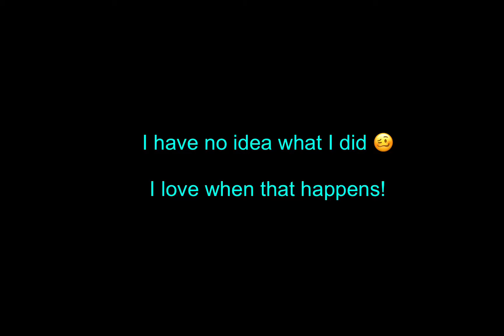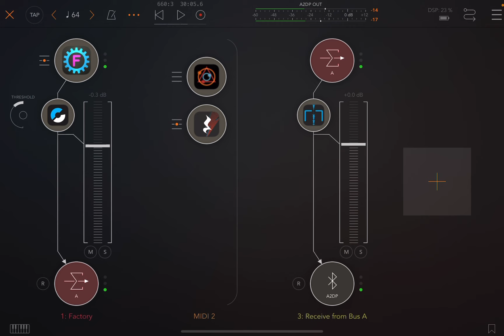Borohapac - the art of messing around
I was messing around on the iPad and a thing happened

Borohapac - Bob Ross happy accidents